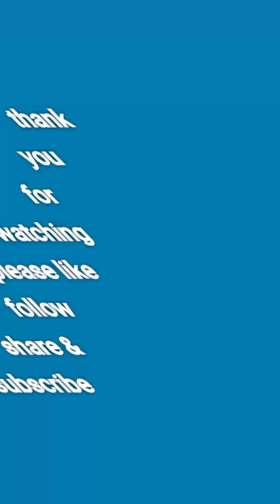kinabahan man ako goy